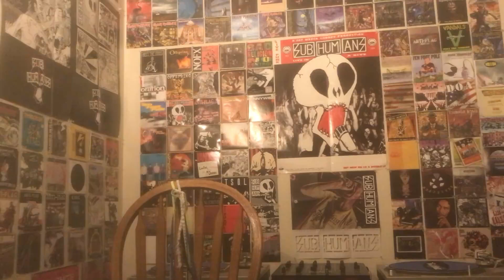Shnootz - Reaction Video (KMZT Christmas - Here We Come A-Wassailing)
What's happening, folks! I'm back with another Christmas music reaction, and this time we listen to a classic rendition of "Here We Come A-Wassailing," specifically from a promotional CD released by a now-defunct classic-music radio station in southern California, K-MZT (stylized as K-Mozart). I'm not sure of the specific orchestra or conductor here, as I don't have the actual disc or case anymore, so apologies there. But join me as we listen to this excellent classical Christmas carol. Cheers!